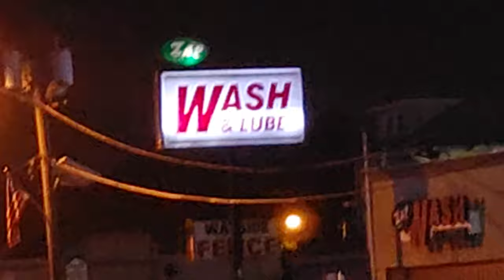LG VELVET VIDEO NOCTURNO 4K